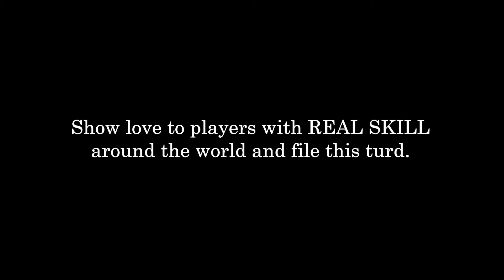Turd Uses Over Powered Rifle Hack To Get Kills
"When life truly sucks, cheat video games"... must be this assholes slogan. Check out this hackers cheating technique in Halo 5. It appears to be a soft mod that makes this bums rifle over-powered. If at first we don't succeed at banning bitches like this, file, file again, guys!